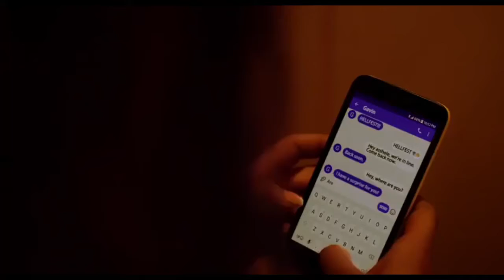Group of friends stuck in haunted house with a serial killer | Movie Story Recapped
On Halloween night, three young women and their respective boyfriends head to Hell Fest -- a ghoulish traveling carnival that features a labyrinth of rides, games and mazes. They soon face a bloody night of terror when a masked serial killer turns the horror theme park into his own personal playground.